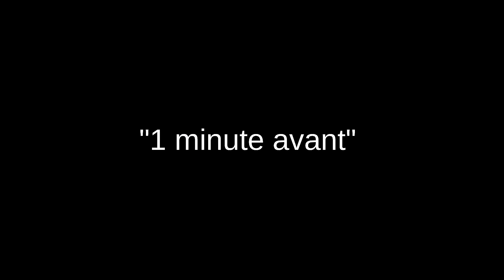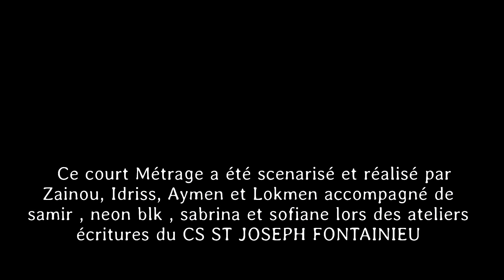Court-Métrage " ACCISNAP " Réalisé Par NeonBlkprod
Court-Métrage " ACCISNAP " réalisé par Les jeunes du Centre social Saint Joseph Fontainieu pour le concours FestiPREV 2018